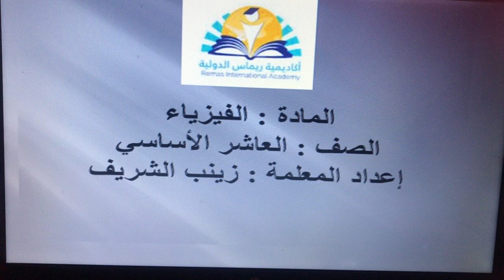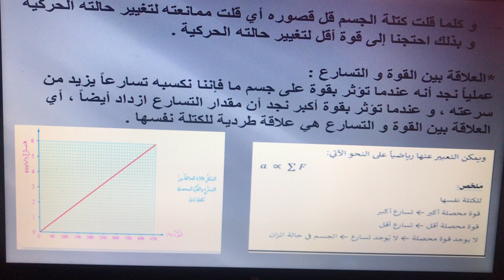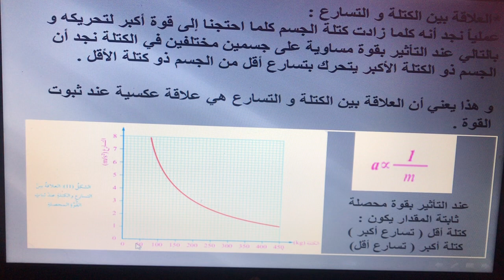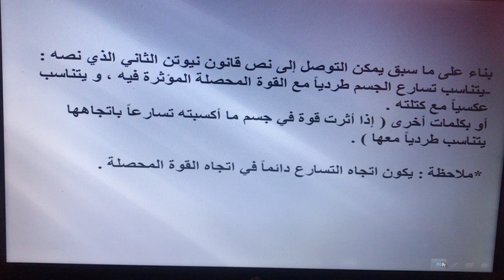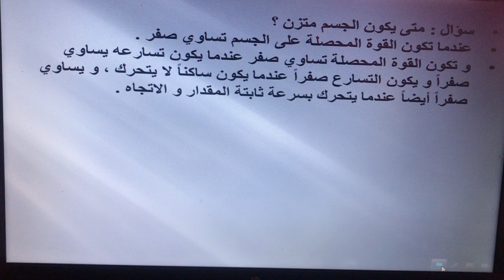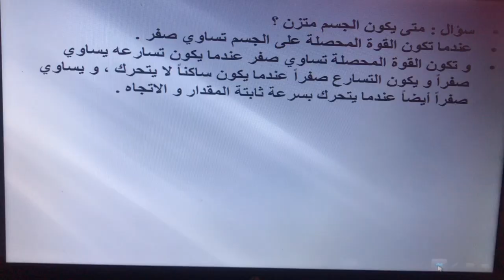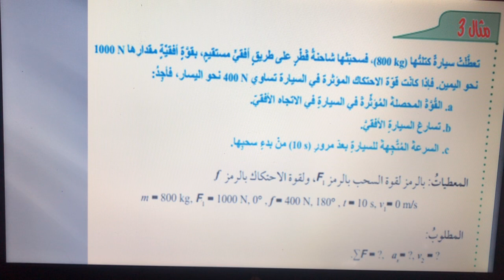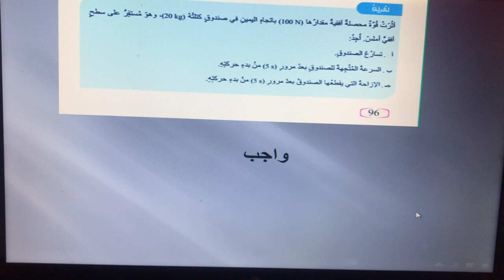عاشر .....فيزياء...القانون الثاني في الحركه لنيوتن